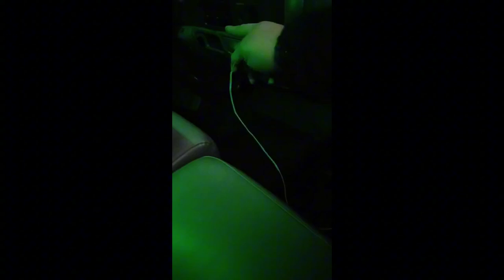I Forgot How Heavy Stall Mats Are🤯 (Reupload)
while making this video after washing my truck, I decided to show my hideaway gooseneck ball. I struggled a little bit trying to lift the 1 inch thick solid rubber stall mat in the back of my truck🤣